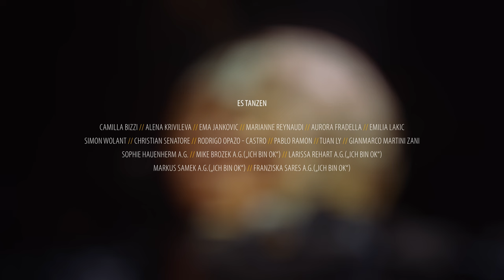nussKNACKER - Trailer (Landesbühnen Sachsen)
Tanztheater von Wagner Moreira frei nach dem Ballett von Peter Tschaikowski
Arrangement für Kammerensemble
Viele Tanzbegeisterte kennen das Ballett-Märchen »Der Nussknacker« mit der Musik von Peter Tschaikowski, das auf der Erzählung »Der Nussknacker und der Mäusekönig« von E.T. A. Hoffmann basiert. Das Anliegen Wagner Moreiras ist es, sich dem Stoff mit den Mitteln des modernen Tanztheaters zu nähern, und das innerhalb eines inklusiven Konzeptes. Moreira arbeitet bei diesem besonderen Projekt mit „Ich bin O.K.“ aus Wien zusammen. „Ich bin O.K.“ hat sich zur Aufgabe gemacht, Menschen mit und ohne Behinderung in das kulturelle Leben einzubinden und durch künstlerische Tätigkeit gesellschaftliche Inklusion voranzutreiben.
Durch die Bearbeitung des musikalischen Leiters Hans-Peter Preu werden die bekannten Melodien Tschaikowskis mit einem achtköpfigen Kammerensemble in ungewöhnlicher Instrumentierung neu interpretiert. Dabei wird die Geschichte von ihren Klischees befreit und aus dem bekannten Märchen wird eine Coming-of-Age-Erzählung, die mit überraschenden und poetischen Bildern unsere Sicht auf Traum und Realität in Frage stellt.

    Musikalische Leitung und Arrangement: Hans-Peter Preu
    Choreographie: Wagner Moreira
    Choreographische Assistenz: Karolina Dieter
    Bühne und Kostüme: Ralph Zeger
    Dramaturgie: Kerstin Weiß
    künstlerische Leitung /Coach „Ich bin OK“: Attila Zanin a.G.

    Camilla Bizzi
    Alena Krivileva
    Ema Jankovic
    Marianne Reynaudi
    Aurora Fradella
    Emilia Lakic
    Simon Wolant
    Christian Senatore
    Rodrigo Opazo – Castro
    Pablo Ramon
    Tuan Ly
    Gianmarco Martini Zani
    Sophie Hauenherm a.G.
    „Ich bin OK“Mike Brozek a.G.
    „Ich bin OK“Larissa Rehart a.G.
    „Ich bin OK“Markus Samek a.G.
    „Ich bin OK“Franziska Sares a.G.